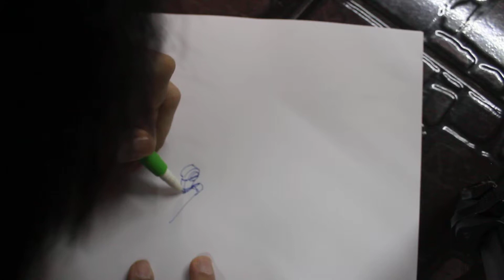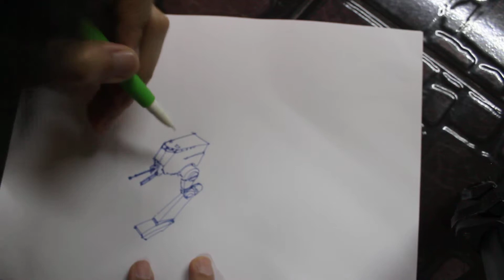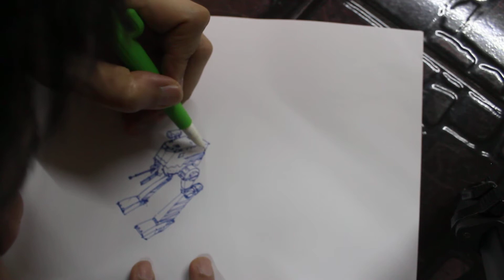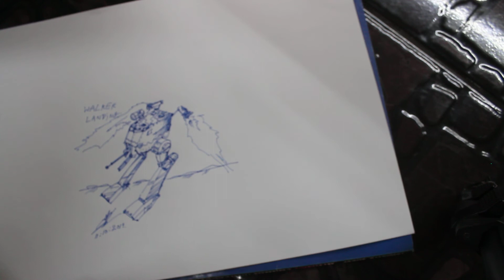วาดรูปสตารวอร์สDRAWING STAR WARS AT AT TER MINI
วาดรูปสตารวอร์สDRAWING STAR WARS AT AT TER MINI อมก๋อยภาพยนตร์ Omkoi Film DRAWING HISTORY IN ONE PEN PICTURE PHOTO